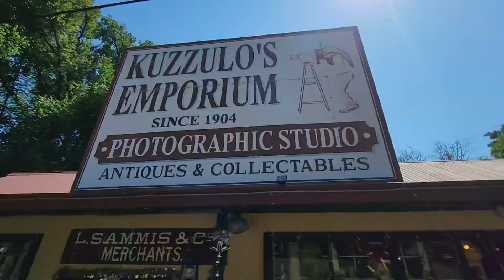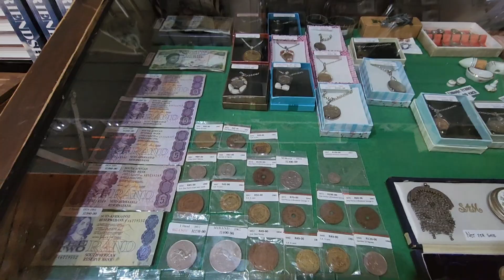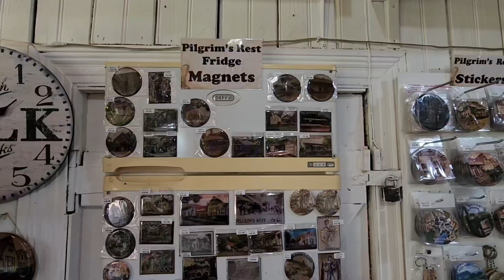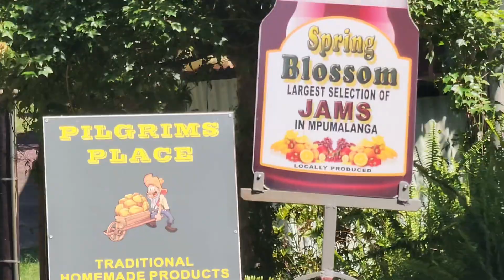ସାଉଥଆଫ୍ରିକାର ସବୁଠୁ 'ସୁନ୍ଦର' ଗାଁ || ଗୋରାଙ୍କ ଗାଁ ଦେଖି ଆଖି ଯାଇଛି ଲାଖି 😍 || South africa || Patia toka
Beautiful village in South africa || 1920 onwards

Welcome to Patia Toka, your passport to a world of culinary adventures and travel tales! We are your ultimate destination for immersive vlogs that whisk you away to diverse places, revealing the hidden gems of our planet and the incredible culinary wonders they hold. Join us as we explore the streets, savor unique foods, and unearth special dishes that define the essence of each location. Get ready to embark on a journey like no other, as we take you on a gastronomic and globetrotting escapade.